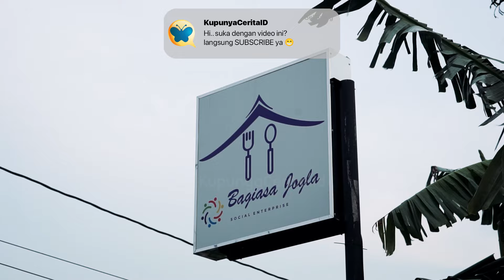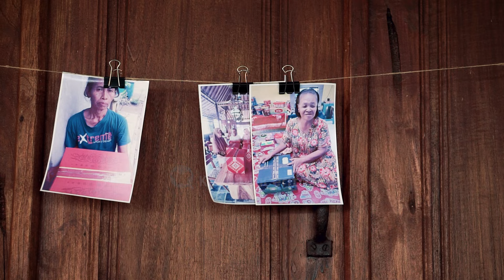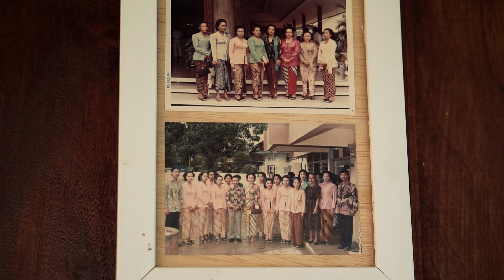Kisah Haru 😭 Demi Cinta, Wanita Ini Rela Melayani Lansia 😭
Bagi Asa Nusantara adalah sebuah restoran yang berdiri pada tanggal 14 Februari 2024 di daerah Sandeyan, Srimulyo, Kec. Piyungan, Kabupaten Bantul, Daerah Istimewa Yogyakarta. Bagi Asa Nusantara bukanlah hanya sekedar restoran biasa, Erna Yulianti selaku pemilik dari Bagi Asa Nusantara mendirikan restoran ini untuk memberdayakan lingkungan sekitar dan ingin membantu para lansia.

Semua kebutuhan yang diperlukan oleh Bagi Asa Nusantara berasal dari para penduduk sekitar. Contohnya adalah bahan-bahan masakan, bumbu dapur, buah-buahan, dan lain-lain.Selain itu para karyawan yang bekerja juga berasal dari penduduk sekitar. Berada di lngkungan pedesaan yang masih menyatu dengan alam, Bagi Asa Nusanata mengusung konsep restoran yang terdapat open space atau ruang terbuka. Dengan adanya ruang terbuka ini para pengunjung yang datang dapat menikmati pemandangan alam yang indah.

Bagi Asa Nusantara juga membantu para lansia dengan memberikan bantuan kepada mereka yang membutuhkan. Sebagian penghasilan yang didapatkan oleh Bagi Asa Nusantara akan disalurkan untuk membantu para lansia yang ada di lingkungan sekitar. Bu Erna berharap bantuan yang akan disalurkan dapat menjangkau lebih luas lagi. Tidak hanya bantuan secara materi saja yang akan di berikan, namun Bu Erna berharap dapat memberikan kebahagian kepada para lansia.

Bersama Bermetamorfosa
Kupunya Cerita